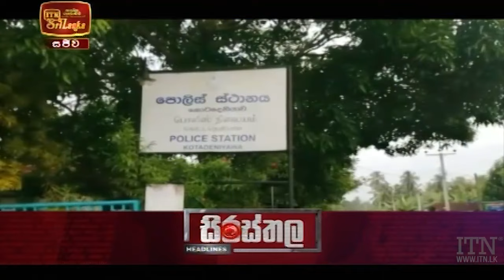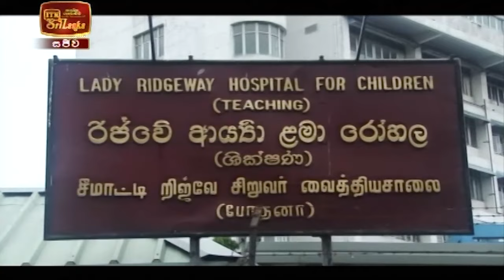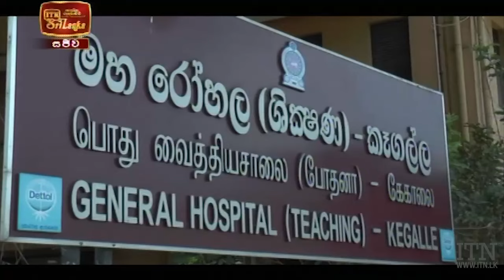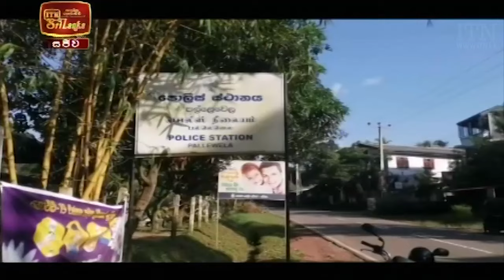ITN News 2021-11-21 | 12.00 PM